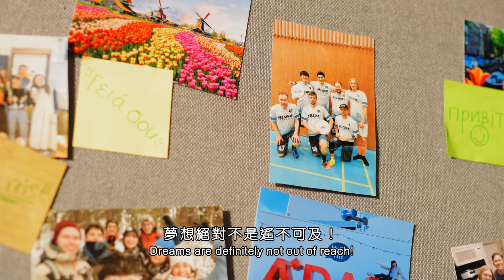【Leading U towards a Brighter Future】學生交流計劃 ，拓展視野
恒生大學 學生交流計劃嘅地方遍佈全世界。夢想絕對唔係遙不可及，接通環球聯繫，由恒生大學開始。

【𝐿𝑒𝑎𝑑𝑖𝑛𝑔 𝑼 𝑡𝑜𝑤𝑎𝑟𝑑𝑠 𝑎 𝐵𝑟𝑖𝑔ℎ𝑡𝑒𝑟 𝐹𝑢𝑡𝑢𝑟𝑒】

📌中學文憑試考生7月19日-21日親臨 恒生大學校園申請入學，有機會參加即場考核及獲發取錄通知。
📍 沙田小瀝源行善里

Discover a range of student exchange programmes that can take you across the world, bringing you closer to your dreams. Connect globally… begin here, at HSUHK!

25 undergraduate degree programmes are now open for applications at HSUHK
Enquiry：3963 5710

📌From 19 to 21 July, DSE students submit your application at the HSUHK campus for a chance to attend an on-site assessment and receive a conditional offer.
📍 Hang Shin Link, Siu Lek Yuen, Shatin